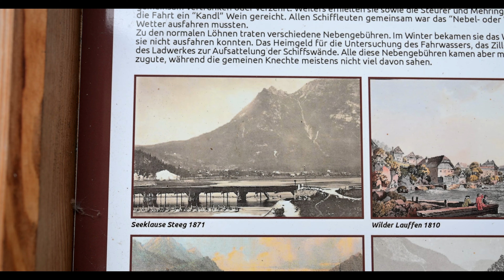Die Hallstättersee Plätte - Exklusiver Luxus oder Allgemeingut?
Diese Reportage wurde im Zuge der Ausbildung zum Dipl. Aufnahmeleiter an der Filmakademie Salzburg erstellt. Besonderer Dank geht an den Plätten-, und Ruderverein Bad Goisern, Michael Kurz und allen teilnehmenden Interviewpartnern.

Ein Beitrag von Edwin Husic | 2024